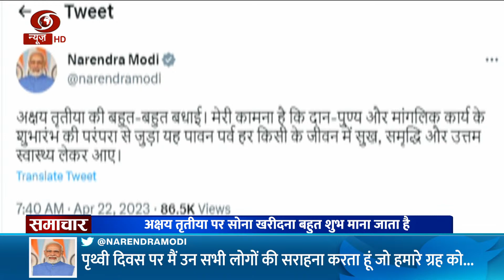समाचार: भारत आज लॉन्च करेगा TELEOS-2 सैटेलाइट और अन्य बड़ी ख़बरें